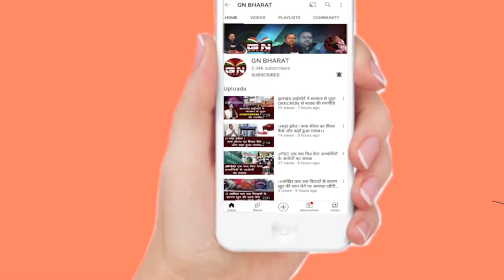विधायक भूषण तिर्की ने बजट सत्र में सुनिए क्या मांग सरकार के सामने रख दी